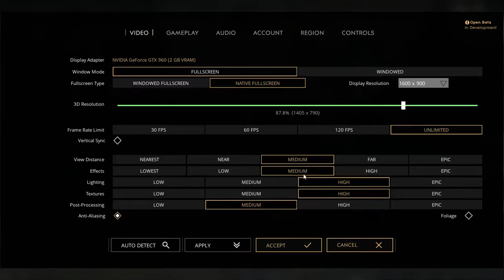Countess Paragon Hero Gameplay (PC)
It's been a while since I've uploaded and it's mainly because of school and all that, but I'm gonna try and upload a different game maybe later this week(;